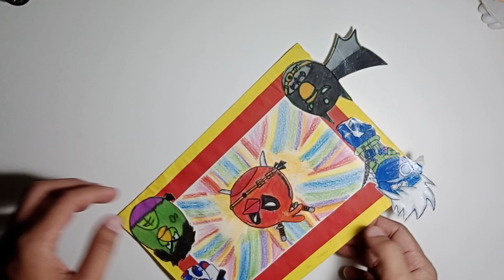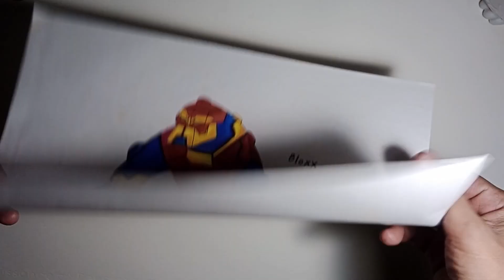คุณเก็บภาพวาดตอนเป็นเด็กไว้บ้างไหม EP.3 - โอวาด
Thanks for watching ขอบคุณสำหรับการรับชมถ้าชอบก็อย่าลืมกด like subscribe comment share เพื่อเป็นกำลังใจในการทำคลิปต่อไป และจะได้ไม่พลาดเมื่อมีการลงคลิปใหม่ ขอบคุณครับ